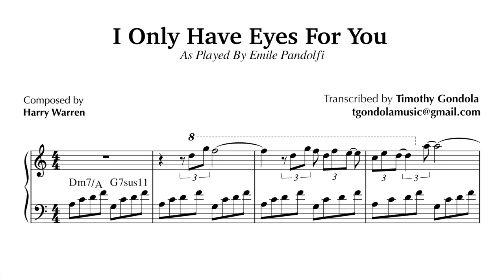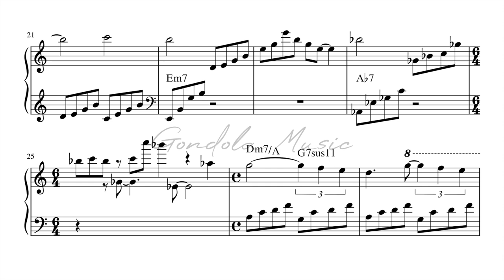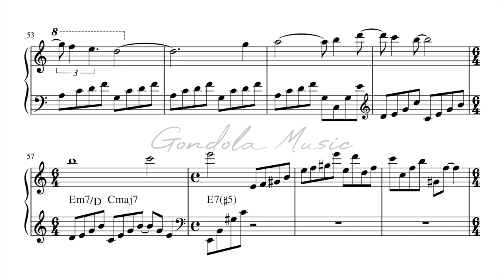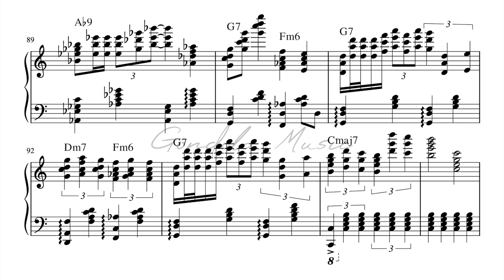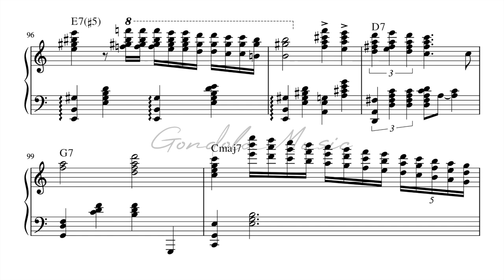Emile Pandolfi plays I Only Have Eyes For You